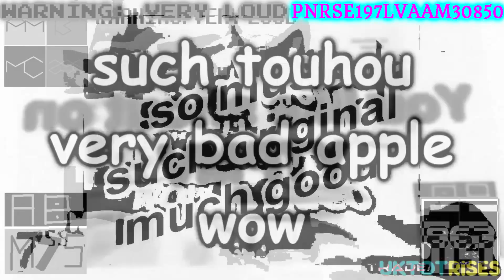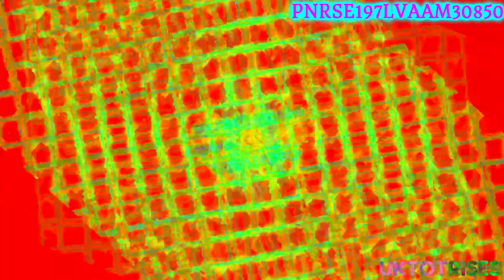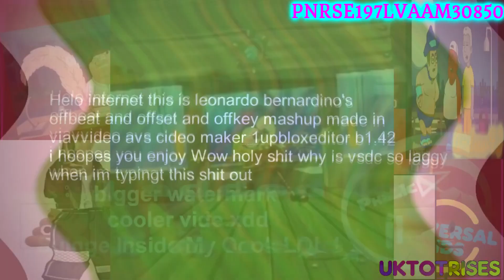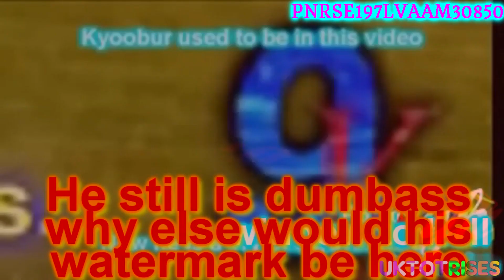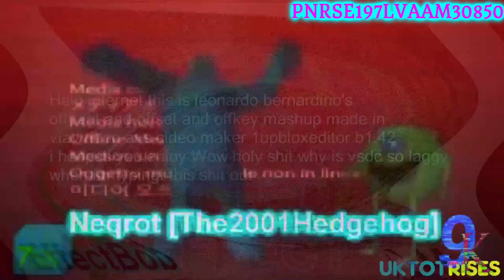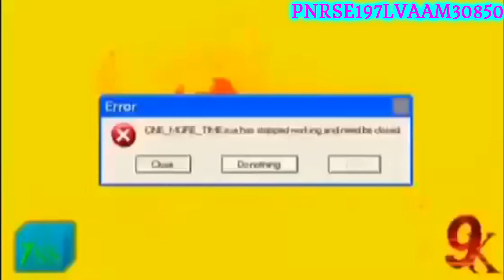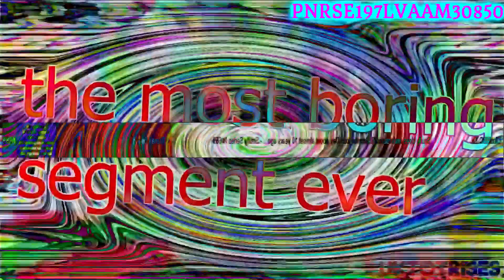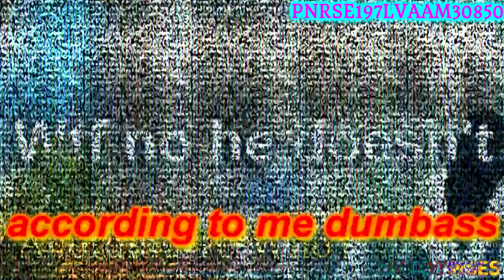(PNRSE197LVAAM30850) Snully merges three paths into one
...and somehow made a 20-minute round out of them.

Round 21 of my main path of the Snully Poop Chain.
Round 27 of Papermario137's alternative path of the Snully Poop Chain.
Round 49 of Papermario137's main path of the Snully Poop Chain.

Feel free to request me things! I will accept your requests but if you put it in caps saying "DO THIS REQUEST RIGHT NOW", chances are I won't do it and I will find you as impatient. Please learn patience.